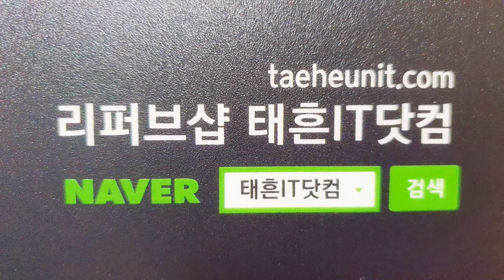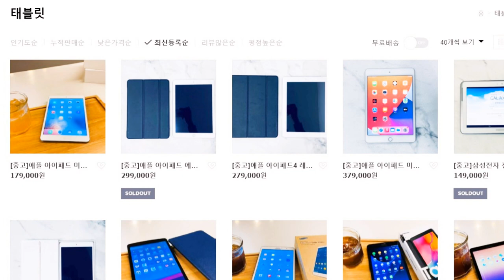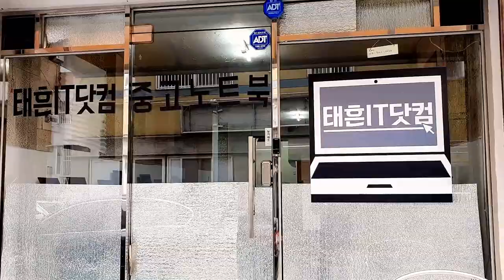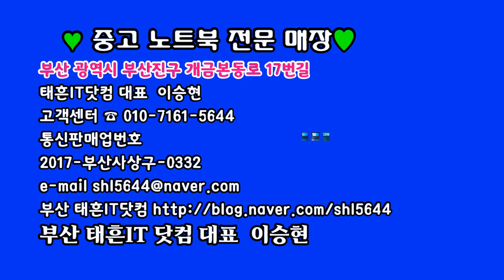중고 노트북 전문 매장/태흔IT닷컴/고객센터 010-7161-5644 /취재,촬영,편집/ 영상김감독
중고 노트북 전문 매장
부산 광역시 부산진구 개금본동로 17번길
태흔IT닷컴 대표  이승현
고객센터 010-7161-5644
통신판매업번호
2017-부산사상구-0332